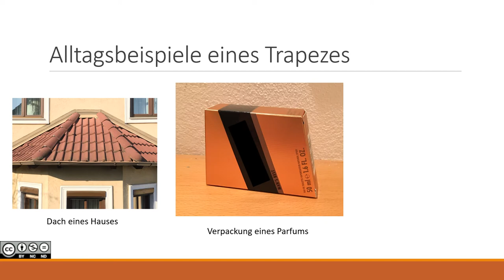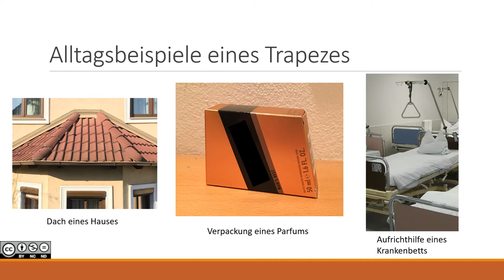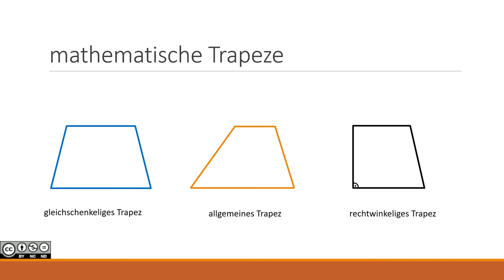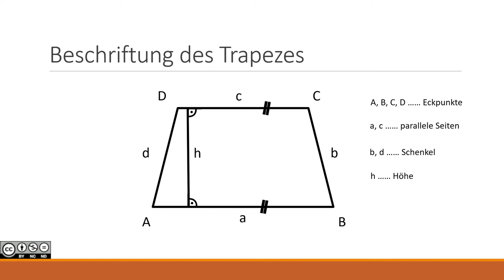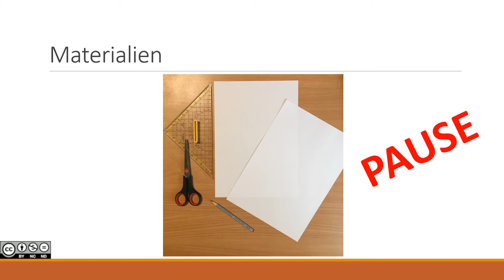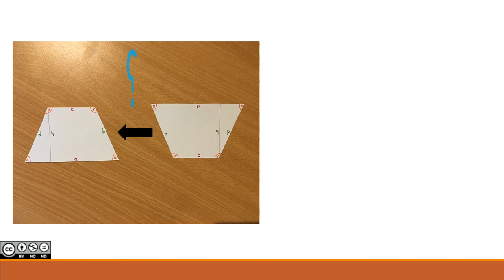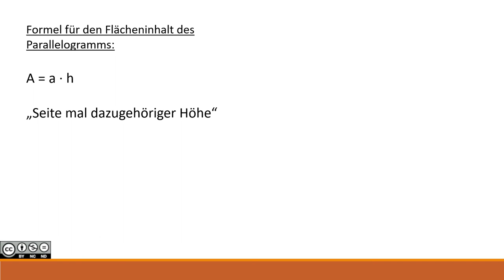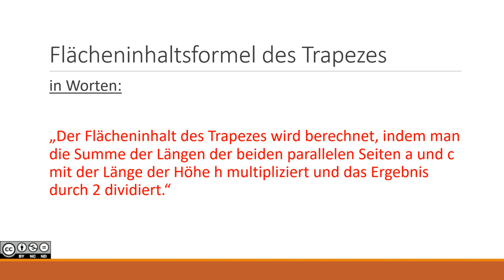Flächeninhalt Trapez INTRO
Flächeninhalt Trapez